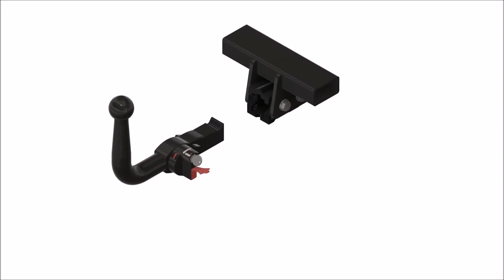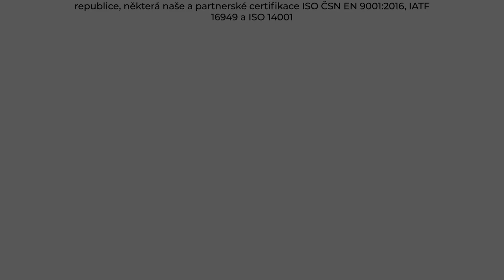Tažné zařízení Ford Fiesta Hatchback - M7 (7/2017 - ) | SVC Group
"Vybrané sety tažného zařízení a elektropřípojek přímo pro Ford Fiesta Hatchback roky výroby 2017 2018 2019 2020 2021.